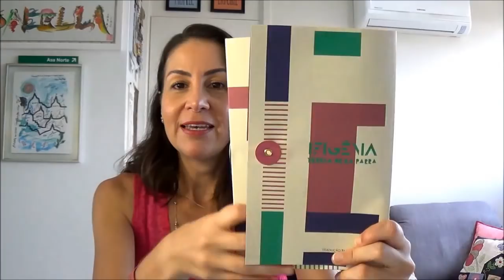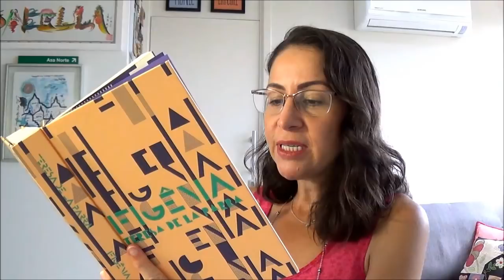LidoLendo #229 | IFIGÊNIA - Teresa De La Parra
CX Postal 9660 AC Central Asa Norte Brasília DF 70040976
Skoob: lidolendo